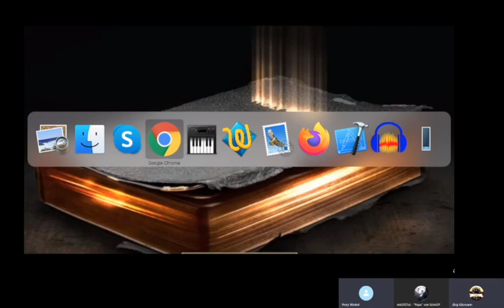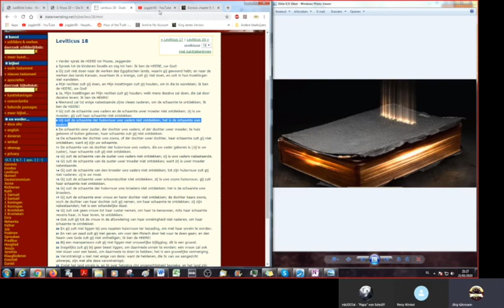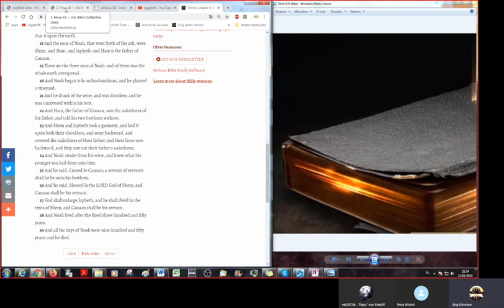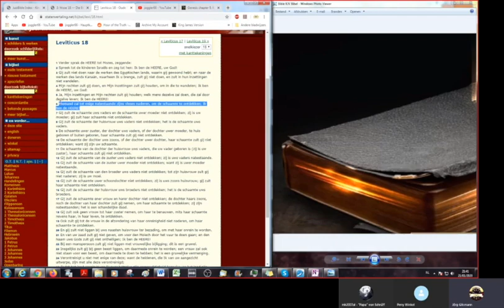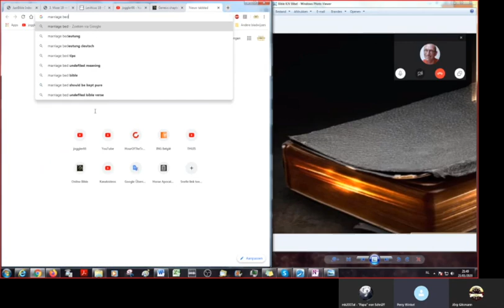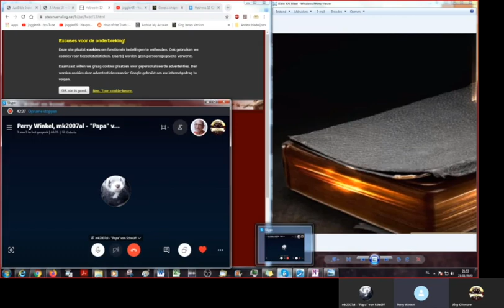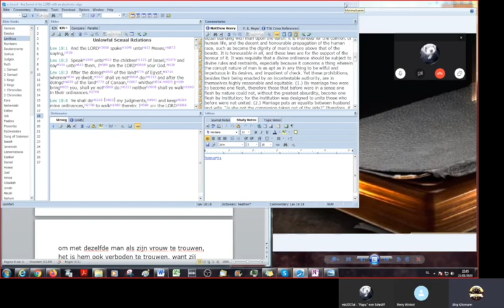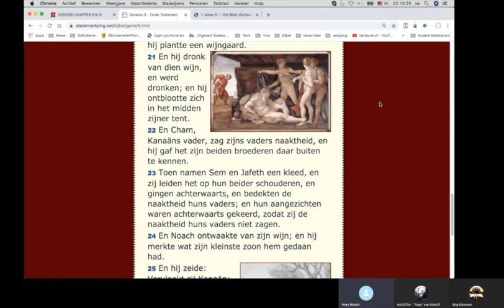Bijbellezen Genesis h9 v22 en v23 met Jörg en Michael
Jörg heeft van te voren wat huiswerk gedaan en geeft een interessante wending aan het geheel.

Links met een christelijke achtergrond